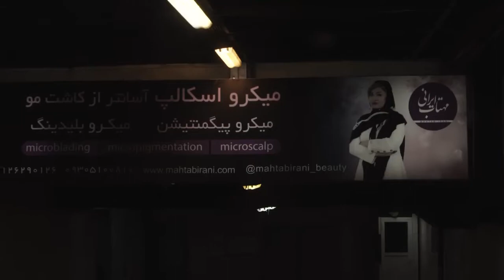اکران فیلم کوتاه " الصاق " در پلتفرم وُدیو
اکران آنلاین فیلم کوتاه " الصاق "  در دهمین هفته اکران فیلم های منتخب اندیشکده مستقل فرهنگ و هنر به همراه گفتگوی ضبط شده کارگردان فیلم با شهاب حسینی،از امروز چهارشنبه ۱۳ بهمن ماه در پلتفرم ودیو آغاز شد.

علاقه مندان می توانند با مراجعه به سایت vodio.ir  با خرید بلیت آثار منتخب اندیشکده را تماشا کنند.